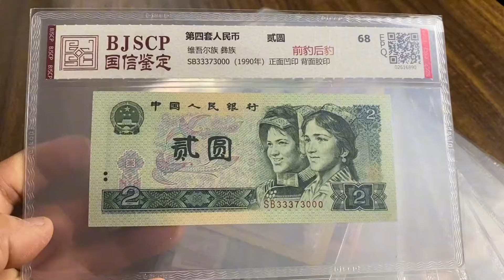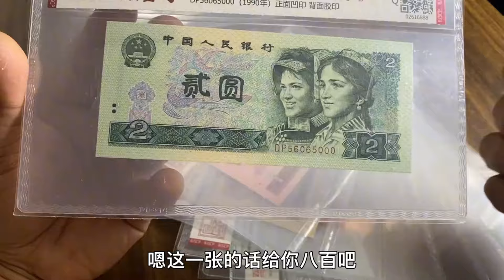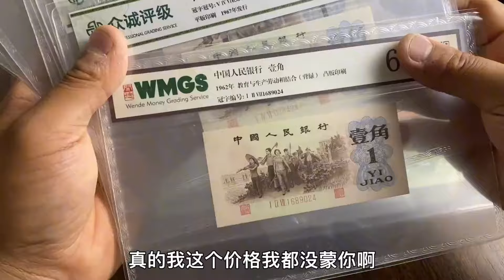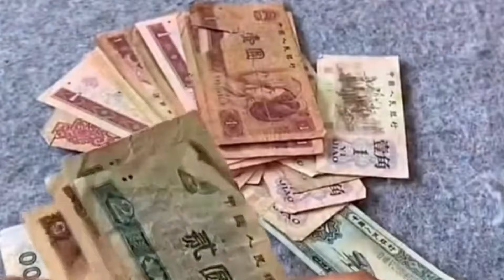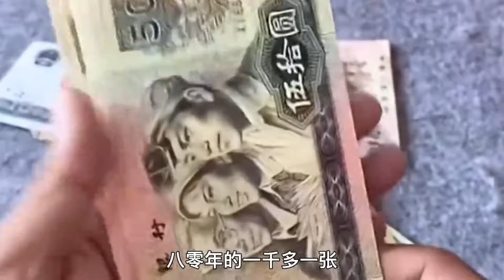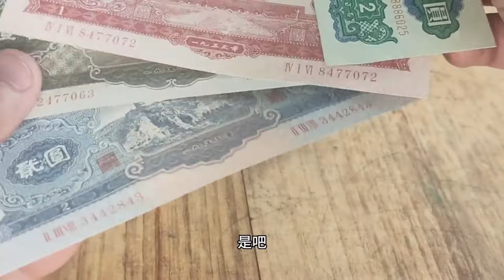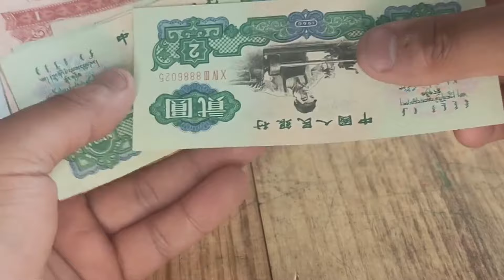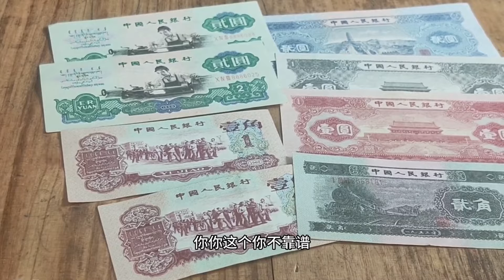大哥以為行情下跌手里的老紙幣就不值錢了，面值最小的伍元還是破損的一張竟然值20000？原來是這樣的保存方法行情下跌也不擔心！